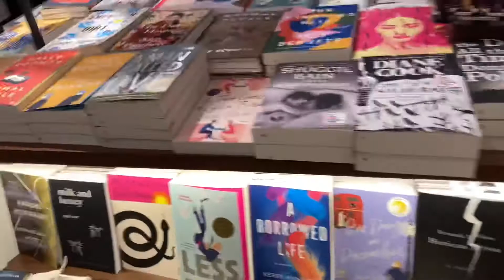Kyobo Bookstore is 30! Korea’s largest bookstore with English books during pandemic 교보문고 30주년 6월1일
June 1, 1981 -- The Kyobo Book Center, or Kyobo Mungo, opens in Kyobo Building in Gwanghwamun, central Seoul. The bookshop is the largest and most famous bookstore in South Korea, now boasting ten stores across the country.

In Korean by 아시아엔 homepage’s 손혁재 시사평론가:

6월 1일 오늘은 의병의 날, 임진왜란 때 의령에서 망우당 곽재우 장군이 전국최초로 의병 일으킨 날(1592년)을 기념해 의병제전행사 하다가 2010년에 오늘을 ‘의병의 날’(국가기념일)로 정함

6월 1일 오늘은 국제아동의 날

“캄캄한 세계 속에 살고 있다는 생각을 해 본 적이 없다. 내 마음속에 언제나 태양이 떠 있기 때문이다.” “문학은 나의 유토피아이다. 감각의 장해가 책이라는 친구들의 아름답고 고마운 이야기로부터 나를 가두는 일도 없는 것이다.” -헬렌 켈러(1968년 오늘 세상 떠남. ‘빛의 천사’라 불린 미국 사회사업가, 생후 19개월에 앓은 열병으로 눈멀고 귀 먹고 말 못하게 됨, 스승 맨스필드 설리번의 헌신적 보살핌으로 농아학교 거쳐 하버드대 입학 1904년 세계최초로 대학교육 받은 시각장애인으로 졸업, 자기와 같은 맹농아인을 위한 구제 교육 사회사업에 생애를 바침)

1270(고려 원종 11) 삼별초 의거 시작됨
– 임금과 문신들은 몽골에 항복하고 강화도에서 개경으로 돌아갔으나 무신과 삼별초는 몽골에 항거, 배중손 지휘 아래 진도로 옮겨 용장산성 근거지로 항몽투쟁. 여-몽연합군이 진도 점령하자 김통정 주도해 제주도로 옮겨 항파두리성 쌓고 항거, 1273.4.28 여․몽연합군 1만여 명에게 제주도 함락되자 김통정과 삼별초 70여명 목매어 스스로 목숨 끊음. 삼별초는 좌·우별초와 신의군으로 구성(송도방범대인 야별초 인원이 늘자 좌·우별초로 편성, 신의군은 몽골과의 전쟁 중 포로였다 탈출한 이들로 조직)

1592(조선 선조 25) 임진왜란 중 홍의장군 곽재우 집 땅 팔아 의병모집(음력 4월 22일)

1871(조선 고종 8) 강화해협에서 한미간 포격전, 신미양요

1901 용산전환국 은화 주조 개시

1907 서울-평양 전화 개통

1911 동대문 북쪽 성벽 헐고 도로 개통

1918 민주화운동가 문익환 목사 만주 북간도에서 태어남

1922 제1회 조선미술전람회 열림

1922 개벽사 월간 (부인)창간

1943 원불교 창시한 소태산 박중빈 대종사 열반

1948 군정재판 폐지

1950 6년제 의무교육 실시

1953 대구일보 창간

1959 제5차 아시아민족반공대회 서울서 열림, 14개 가맹국 및 지역대표와 6개국 옵서버 참석

1960 허정 과도내각 부정축재 자수기간 설정. 삼성 등 9개 재벌 36억 8200만환 탈세 신고

1962 김상돈 등 민주당계 41명 반정부음모혐의 발표

1965 청소년 선도 위해 밤 10시에 사랑의 종 치기 시작

1967 신민당 전국구 국회의원 후보 김재화 반공법 위반 혐의로 구속

1971 충남 청양에서 백제요 10개 발굴

1973 새 가정의례준칙 발효

1973 불국사의 법음종 첫 타종, 종 무게 7500kg 높이 2.8m 종소리여운 3분10초 세계최장

1974 대한적십자 중앙혈액원 명동에 헌혈의집 개관

1981 대구에 첫 점자도서관 문 염

광화문 교보문고에서 어린이들과 학부모들이 책을 보며 더위를 식히고 있다. 교보문고는 1981년 처음 문을 연 이후 책 판매는 물론, 도서관과 만남의 장소 등으로 시민들 사랑을 받고 있다. (연합뉴스 자료사진)
1981 아시아 최대서점 교보문고 문 염

1982 경기 성남 서쪽 상공에서 군수송기 C123기 추락 장병 53명 전원 사망

1995 나웅배 통일부총리 남북직교역 확대 추진방침 발표

2006 북 외무성 6자회담 수석대표 초청, 미국은 거부

2008 폭염특보제도 도입

2015 메르스(중동호흡기증후군) 첫 사망자 발생

2016 남양주시 지하철 공사현장 가스폭발 사망 4명 부상 10명

2017 낙동강 강정 고령보 달성보 합천 창녕보 창녕 함안보, 금강 공주보, 영산강 죽산보 개방

2020 조선3사(현대중공업 대우조선해양 삼성중공업) 카타르 LNG선 100척 이상 수주(23조6천억원)

CNN은 1980년 6월 1일 개국했다.
1780 독일군인 카를 폰 클라우제비츠 태어남 (전쟁론) “전쟁은 다른 수단들에 의한 정치의 계속”

1864 淸 홍수전 스스로 목숨 끊음으로써 태평천국의 난 14년 만에 끝남

1878 영국 계관시인 존 메이스필드 태어남. “나는 다시 바다로 가야 하리, 쓸쓸한 바다와 하늘 저 쪽으로/바라보는 것은 단지 큰 배와 그 배를 인도하는 별 하나” I must down to the seas again, to the lonely sea and the sky. And all I ask is a tall ship and a star to steer her by.

1926 미국 영화배우 마릴린 먼로 태어남 ‘뜨거운 것이 좋아’ ‘돌아오지 않는 강’ ‘7년 만의 외출’

1958 드골 프랑스 총리 취임

1965 방글라데시 폭풍 강타 사망 3만 명

1970 소련 2인승우주선 소유즈 9호 발사. 최장우주비행 기록 세우고 6월 18일 귀환

1970 페루 북부에 진도 7.7 강진 사망 6만6794명

1973 그리스 15년간의 왕제에 종지부 찍고 공화제 선언

1974 미국 신시내티대학 산화탄화불소로 인공혈액 개발, 혈액형 구별 없고 소독 가능

1980 세계최초 24시간 뉴스 전문채널 CNN 개국

1983 유럽 핵 연구소 Z제로 입자 발견

1989 짐 라이트 미국 하원의장 독직사건으로 물러남

2001 디펜드라 네팔 왕세자 자동소총 난사해 부모인 국왕과 왕비 등 왕족 9명 몰살

2008 프랑스 패션디자이너 이브 생 로랑 세상 떠남
– 1960년대 초 자신의 이름을 딴 브랜드 내놓은 로랑은 여성 정장바지 등 남성전유물로 여겨졌던 아이템을 여성복에 옮겨와 패션혁명 일으켰다 평가 받음

2009 에어 프랑스 추락 사망 228명

2009 세계최대 자동차기업 제너럴모터스(GM) 뉴욕법원에 사상최대규모 파산보호신청
– 파산법원이 주도해 구조조정작업 진행, 미국 내 13개 공장 포함한 불량자산 매각 청산하고 새로운 GM(뉴GM) 탄생, GM대우는 뉴GM에 편입돼 살아남

2011 제프 블래터 FIFA회장 네번째 연임

2011 예멘 수도 사나에서 정부군과 하시드족 교전 최소 41명 숨짐

2011 나이지리아 경찰 ‘아기공장’(인신매매용 아이 낳게 하려 10대 소녀 강제임신시키는 곳) 적발

2015 중국 양쯔강에서 유람선 둥팡스징호 침몰 사망·실종 440여명

2015 프랑스 파리 센강 예술의 다리의 자물쇠 철거

2015 독일 베를린 집세를 지역평균보다 10% 이상 올리지 못하는 집세상승제한법 시행

2015 미국의 인텔 프로그래머블반도체(FPGA) 기업 알테라 167억$(약 18조6천억원)에 인수 발표

2017 트럼프 미대통령 파리기후변화협약 탈퇴 공식선언